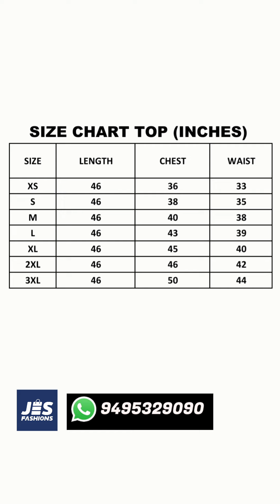എല്ലാം അടിപൊളി കുർത്തികൾ 👌👌👌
All done!

               --Jes Fashions--